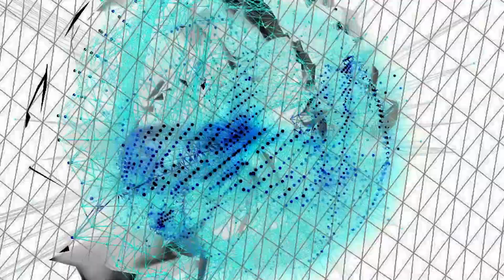LAVA LEVEL - rdmttre REMIX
LAVA LEVEL - REMIX by @rdmttre (Pierpaolo Ovarini)
Visuals - Filippo Gualazzi
Remixed video - Enzo Marcone